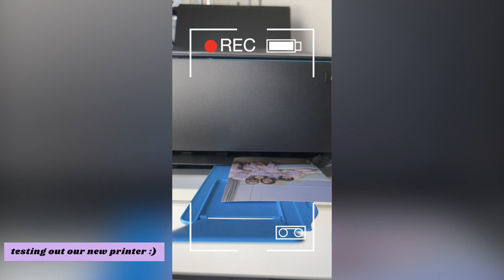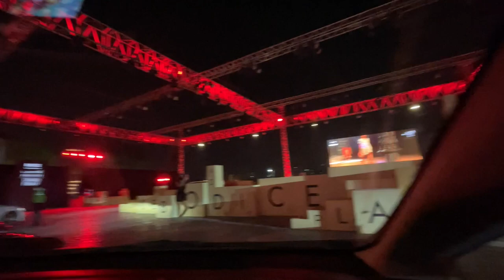VLOG: How I'm Losing Water Retention Weight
Giving you guys the tea on how I'm losing weight at the moment, specially for the reasons to detox and FEEL BETTER. I don't mean to encourage anything here, just share my personal experiences - please no body shaming in the comments! I also take you with me to fashion week and a chill sundowner that you might like too!